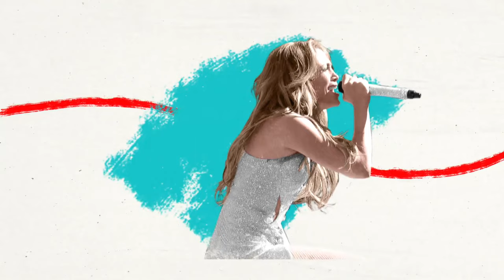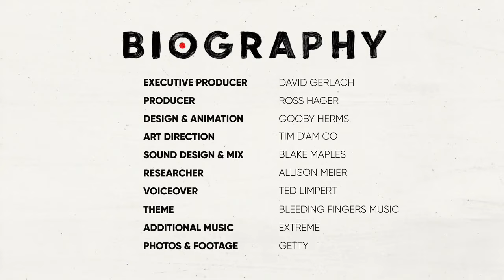Jennifer Lopez: From Homeless at 18 to Celebrity Dancing Queen | Biography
Jennifer Lopez does it all, from platinum-selling albums to blockbuster movies. But before she was famous, she was homeless. She fell out with her mom when she decided to pursue dance instead of college and had to crash on the couch of her dance studio while she got back on her feet.

bio.® believes that the truth is more entertaining than fiction. True stories matter more to us because they happen to real people. We dig deep to find the most gripping, surprising and amazing stories. Whether it's a biopic, documentary, talk show or non-fiction series, BIO. delivers an honest portrayal of stories that will leave you amazed. BIO. True Story.™